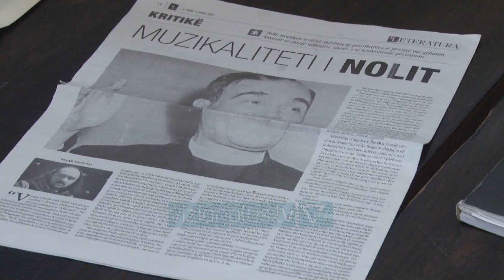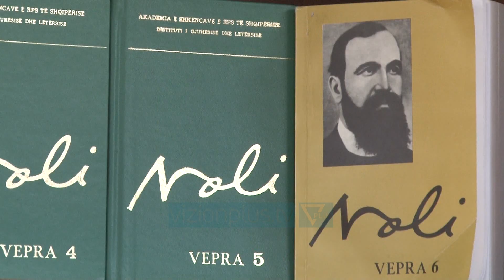Ativitet ne kuader te 140 vjetorit te lindjes / Ekspozohen doreshkrimet e Fan Nolit - Vizion Plus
Këto janë disa prej doreshkrimeve të sjella për herë të parë të një prej figurave më me ndikim jo vetëm në letërsi. Punimet vijnë të ekspozuara në kuadër të 140 vjetorit të lindjes së Fan Nolit.
ELVA MARGARITI
MINISTRE E KULTURËS
“Nolin për ta përkufizuar si figurë të librit është e pakët. Ai ka qenë një personalitet multidimensional që e kemi njohur në fusin e përkthimit, letërsisë por edhe politikës. E kemi njohur si një figurë me ndikim që duhet ndjekur edhe në këto 30 vite demokraci. Sigurisht që ai ka shumë për t’i studiuar por njëkohësisht duhet të ketë një qasje dhe të njihet edhe nga të rinjtë sot.”Fan Noli ka pasur gjithashtu një kontribut edhe në histori.  Por gjuhëtarë dhe historianë ndajne qendrime te ndyshme mbi permasat e kesaj figure
XHEVAT LLOSHI
GJUHETAR
Krijimtaria e Nolit do të vazhdojë të rrugetoje jo vetëm në Shqipëri, por edhe në Kosovë, duke i lënë hapësirë çdokujt të mësojë më shumë rreth kesaj figure.